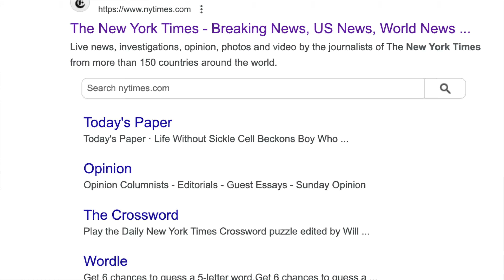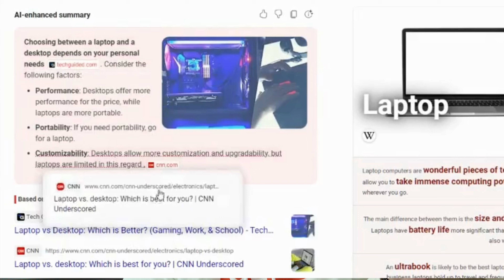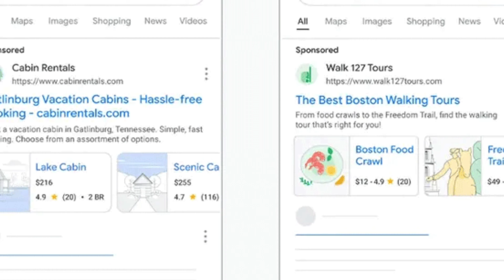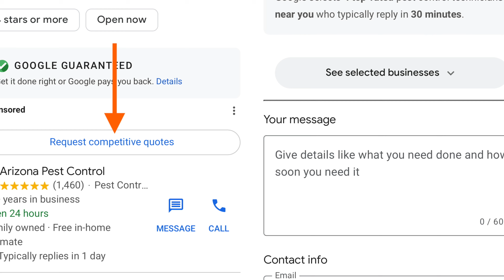Google Ranking Movement, Sitelinks Search Box Going Away, Gen-AI In Bing & Google, Ad News & More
This week, we had more Google search ranking volatility to report on - surprise, surprise. Google is deprecating its Sitelinks Search Box next month. Google may have penalized Fortune Recommends over site reputation abuse. Google is showing generative AI throughout the search results. Google has this People’s Insights box that shows online forums for unprofessional medical advice. Bing Search is adding AI-enhanced summaries to its search results. There are several bugs with the Bing Webmaster Tools API and documentation. Google Ads performance max won’t take priority over search campaigns when in the same account. Also, Google Ads has sharable ad previews, asset experiments for Performance Max with product feeds and test adding assets and using Final URL expansion. Google search ads now uses travel feeds for hotel ads. Google has a watch video icon for video ads in search. Google to pause ads from showing after the electoral polls close on November 5th. Google Local Service Ads is testing request competitive quotes. Google Merchant Center is testing audience insights. Google Ads API version 18 is out. Nick Fox is the new head of Google Search, he is replacing the super controversial Prabhakar Raghavan. There is a new SEO board game coming out for the holidays. And I am offline today, when this was published, for a holiday, this was pre-written, pre-recorded and scheduled to go live today.s That was the search news this week at the Search Engine Roundtable.

0:00 - Introduction
0:43 - Google Search Ranking Volatility Continues October 19th & 20th
1:21 - Google Sitelinks Search Box Going Away Next Month
1:52 - Did Google Hit Fortune Recommends With A Search Penalty Over Site Reputation Abuse?
2:38 - Google Generative AI Snippets Throughout Search Results
3:04 - Google Search People's Insights For Unprofessional Medical Advice
3:56 - Bing Search Adding Al-Enhanced Summary
4:17 - Several Bugs Within Bing Webmaster Tools API & Documentation
4:41 - Google Ads Performance Max Won't Take Priority Over Standard Shopping In Same Account
5:05 - Google Ads Gains Sharable Ad Previews, Asset Experiments & Final URL Expansion
5:27 - Google Search Ads Travel Feeds To See Prices, Images & More Rich Results
5:55 - Google Watch Video Search Ads
6:08 - Google To Pause Ads Related To Elections After Polls Close On Nov. 5
6:30 - Google Local Service Ads At It Again With Request Competitive Quotes
7:00 - Google Merchant Center Audience Insights Beta
7:25 - Google Ads API Version 18 Now Available
7:43 - Nick Fox New Lead Of Google Search; Replaced Prabhakar Raghavan
8:27 - Fun: SEO The Board Game
8:38 - Programming Note: Offline For Simchat Torah On Thursday & Friday
8:50 - Conclusion